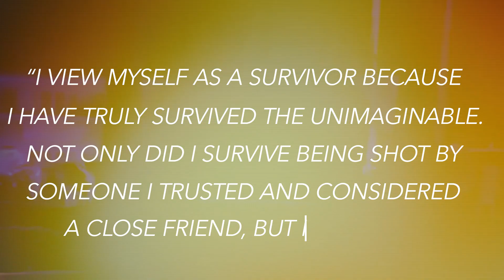Tory Lanez to be SENTENCED for shooting Megan Thee Stallion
Get the latest scoop on the Tory Lanez and Megan Thee Stallion controversy! 📢 Dive into the details as we discuss the impending SENTENCING of Tory Lanez for the shocking shooting incident involving Megan Thee Stallion. Uncover the timeline of events, legal twists, and the potential repercussions in this celebrity gossip update. Don't miss out – watch now! 🔥🕵️‍♀️